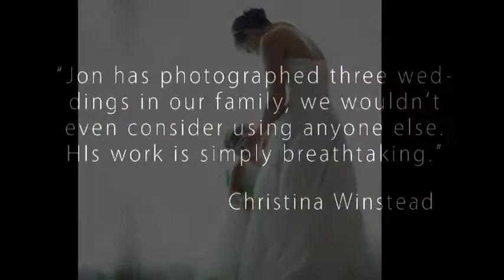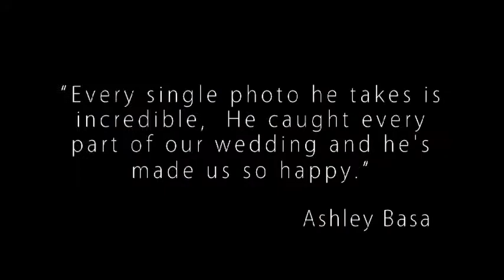Tampa Wedding Photographers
Tampa Wedding Photographers Tampa, FL.
Multi-award winning wedding photographer who provides amazing images at affordable prices. Serving Tampa, Brandon, Carolwood, Lutz, Citrus Park, Dade City, Wesley Chapel, Zephyrhills, Clearwater, Safety Harbor, Palm Harbor, Dunedin, Oldsmar, Odessa, Tarpon Springs, Largo, Pinellas Park, St Petersburg, St Pete Beach, Indian Shores, Indian Rocks Beach, Belleair, Treasure Island, Tierra Verde, Reddington, Madeira Beach, Pass-a-Grille, Fort Desoto, Gulfport, and Sarasota.